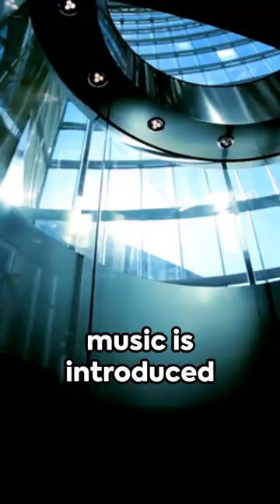Elevator Evolution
In this captivating video, we delve into the intriguing history and evolution of elevators, tracing back to Elisha Otis's groundbreaking safety brake invention. Join us as we explore how elevators have evolved over the years, leading to the creation of the world's fastest elevators.

Discover the technological advancements and innovative designs that have shaped the way we move vertically in buildings, from early hydraulic systems to modern high-speed elevators. Dive into the details of the engineering marvels that make skyscrapers more accessible and efficient than ever before.

Don't miss out on this fascinating journey through time and innovation!